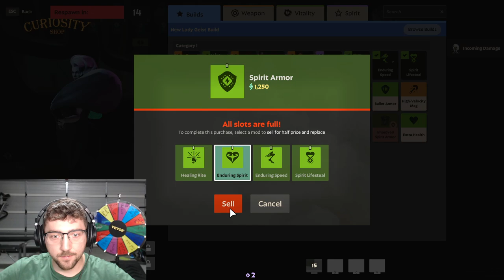DEADLOCK RANKED PLAYING LADY GEIST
Twitch, Youtube and kick live streams
Watch me get scared :)
Live most days around 8pm AEST :)

Have a fantastic day and remember you're freaking awesome

Video uploaded & owned by Medogang